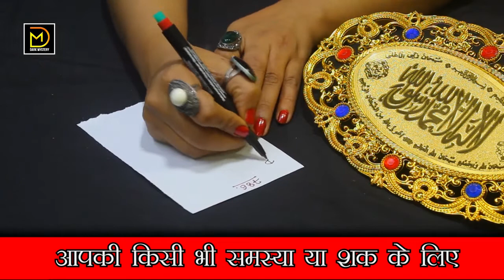wazifa गारंटी औरत वशीकरण दिल दे बैठे 5 मिनट में call करेगी | muslim vashikaran | Lovetips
गारंटी औरत वशीकरण दिल दे बैठे 5 मिनट में call करेगी | muslim vashikaran | Lovetips